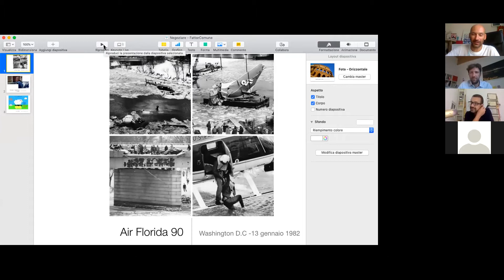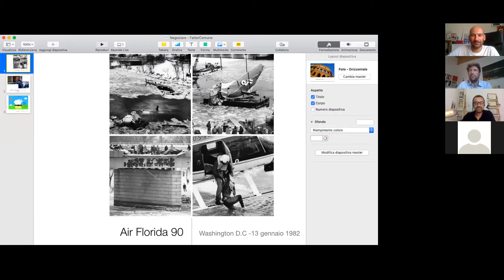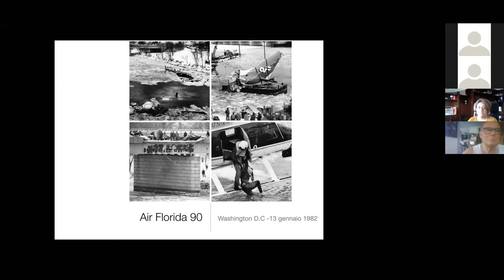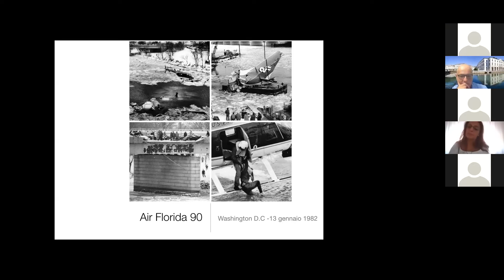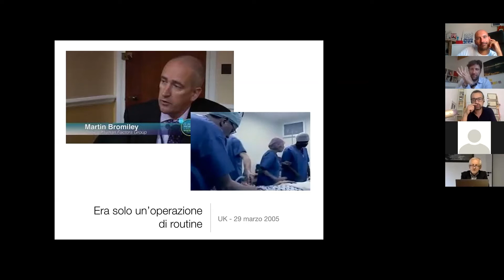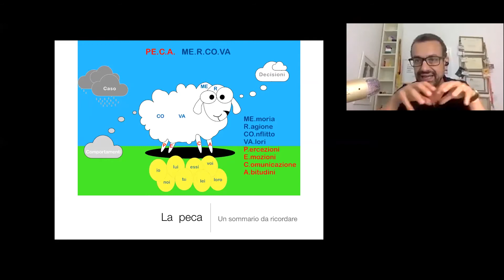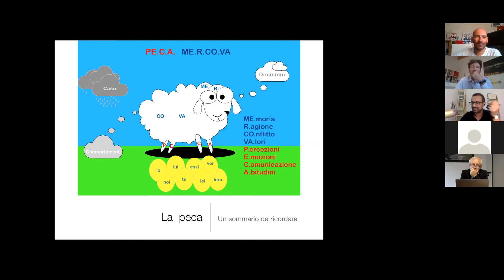Andrea Buti - La negoziazione: un’attività quotidiana da valorizzare - Live Fattor Comune - 7 set'20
Cinquantatreesimo appuntamento degli incontri "Live" di Fattor Comune.

"Ognuno di noi negozia ogni giorno, più volte al giorno: il professionista lo fa con la stessa competenza ed abilità con cui affronta i problemi tecnici? C’è chi pensa che per condurre efficacemente trattative d’affari o sul luogo di lavoro conti solo l’esperienza o il talento personale: in realtà tutti possono migliorare le proprie capacità negoziali. Idee per capire come raggiungere accordi soddisfacenti per noi e per gli altri".

Un dialogo e alcuni spunti sul tema della negoziazione con Andrea Buti, avvocato e formatore.

Questo appuntamento è parte del ciclo di dibattiti organizzati da Fattor Comune, community di aziende e professionisti costituita da menti e mani diverse che vivono in una dimensione di costante confronto in cui si discute, si immagina, si progetta per stimolare la costruzione di nuove strade.
Fattor Comune crea il tessuto connettivo per attivare nuove energie coinvolgendo altre menti e disegnando diversi futuri possibili.

I componenti della community si sono da sempre occupati di innovazione tecnologica e di interazioni umane, e mai come in questo momento di cambiamento pensano sia fondamentale incontrarsi per condividere l’ecletticità dei saperi e progettare concertazioni future.

Live di Fattor Comune è un appuntamento quotidiano e gratuito per condividere conoscenza, ispirare pensieri, creare relazioni. Un’occasione permanente di dialogo e confronto per  persone, imprese e professionisti alla ricerca di orientamenti e anticipazioni sul mondo che ci attende. Tutti i giorni, ospiti italiani e internazionali si alterneranno in speech d’ispirazione e contributi su aspetti pratici della vita professionale.

Esser pronti al domani senza sapere come sarà.